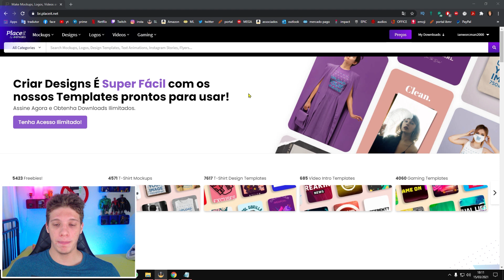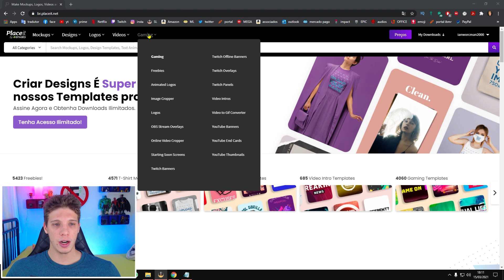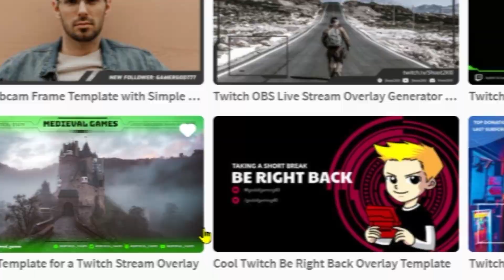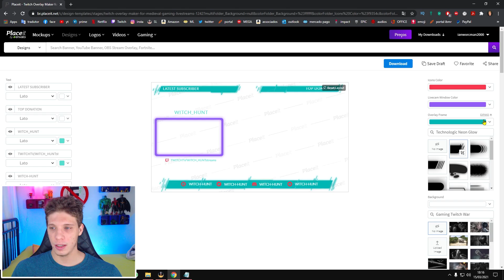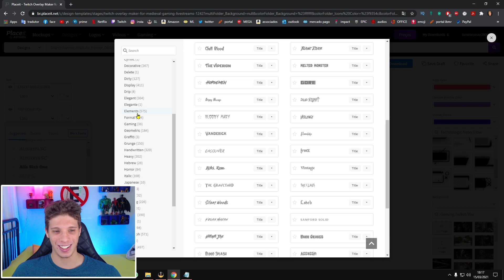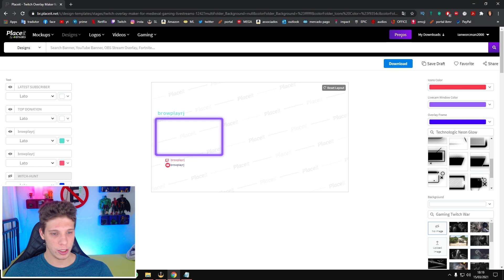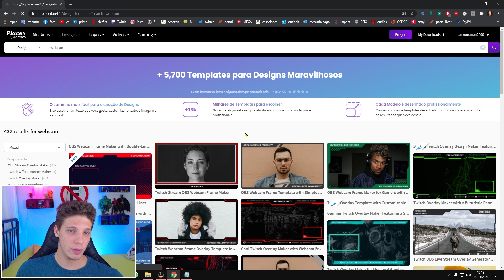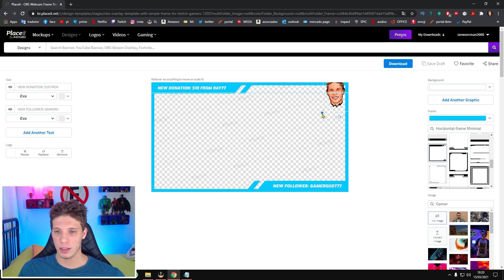Crie OVERLAYS profissionais TOTALMENTE personalizáveis GRÁTIS!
Neste vídeo eu mostro a vocês o site da PLACEIT e ensino como personalizar e criar OVERLAYS e muito mais itens para sua live GRATUITAMENTE! Será que você terá criatividade de criar algo maneiro e chamativo?

👉Mouse G Pro X Superlight Preto ou
👉 Console PlayStation 5 ou
👉 Headset Astro A50 ou
👉 Headset HyperX Cloud Revolver ou
👉Suporte articulado para monitor F80N ELG ou
👉Alexa 5 Geração ou
👉Apoio para pés ou
👉Cadeira Gamer Profissional TGC12 Preta ThunderX3
👉Stream Deck Elgato MK.2 ou

📚 Livros que me fizeram abrir a mente para negócios:
Segredos da Mente Milionária ou
O Homem Mais Rico da Babilônia ou
Pai Rico Pai Pobre ou
Do Mil ao Milhão. Sem Cortar o Cafezinho ou
Como fazer amigos e influenciar pessoas ou